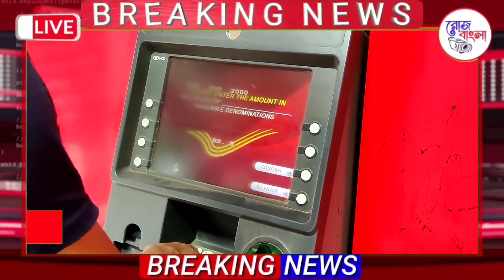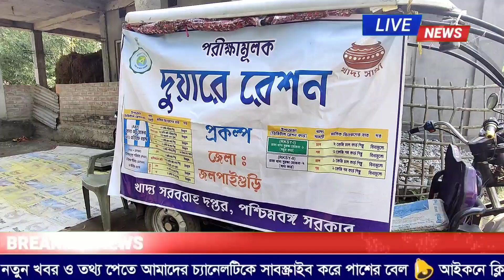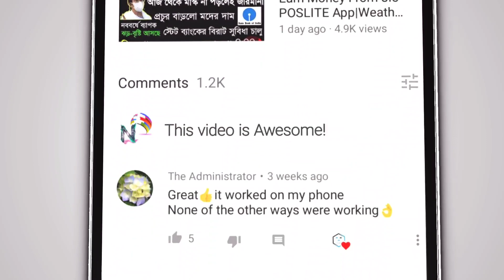আজকের ১২ টি তাজা খবর|দিনের সেরা খবর|Weather Report|Today Breaking News|Top12 News|Roj Bangla Khabar